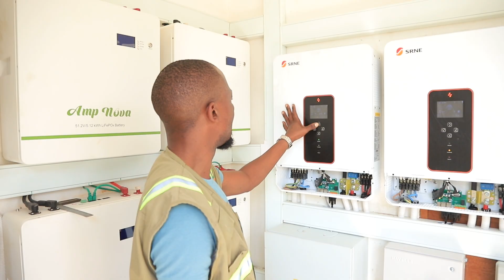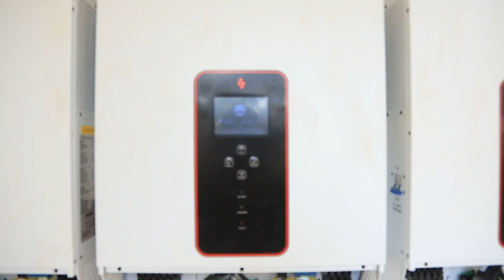SOLAR POWER in Africa: Cost and Full System Setup That Can Reduce Your Electricity Cost By 100%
Tired of high electricity bills and constant blackouts?
Here’s the REAL cost of installing a solar system for your home or farm in Uganda.
You’ll be shocked at how affordable it actually is! ☀️⚡
Watch till the end to see how much money you can save every month.